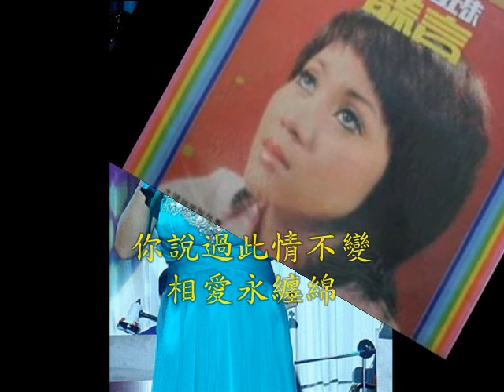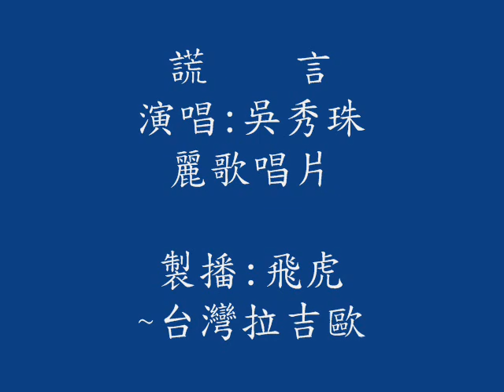「飛虎」廣播的台灣老歌 : 吳秀珠 演唱---謊言